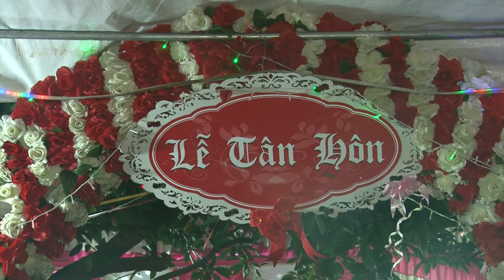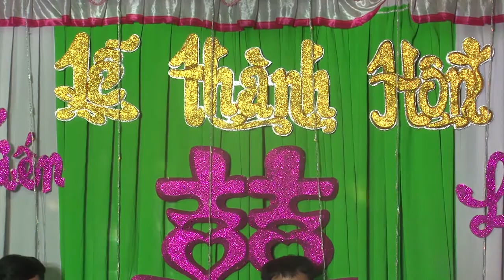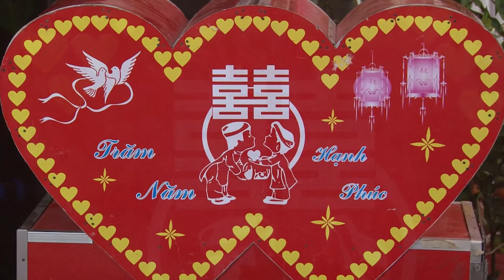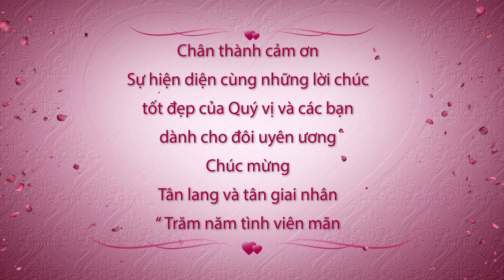Lễ Thành Hôn Nguyễn Tiến & Lương Duyên